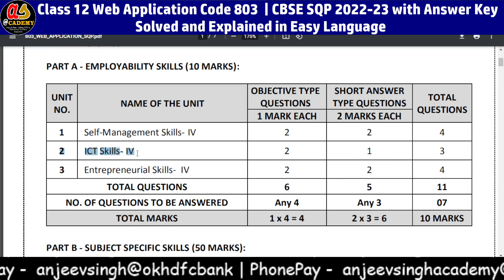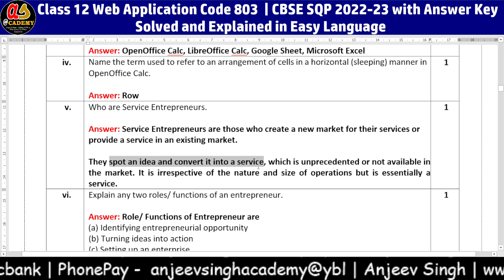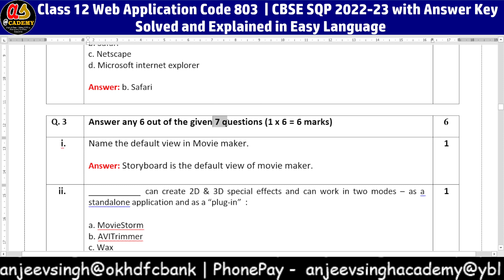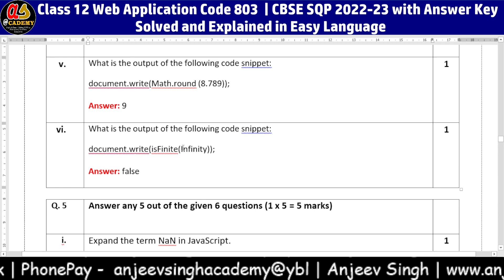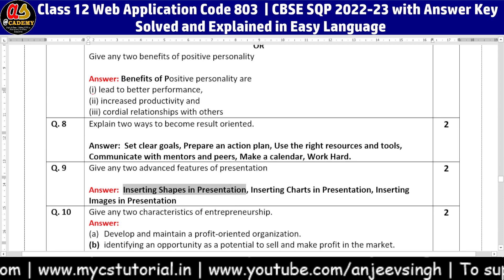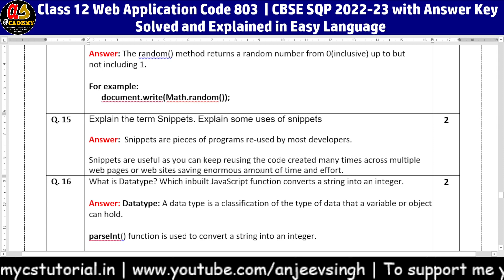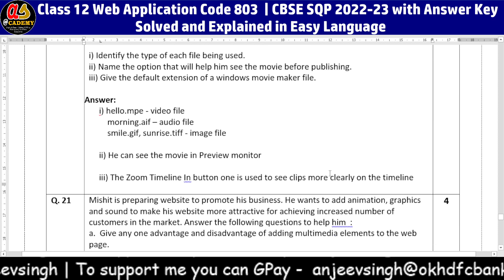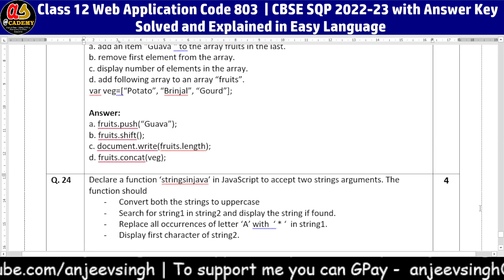CBSE SQP of Web Application Class 12 Code 803 | CBSE SQP 2022 23 with Answer key